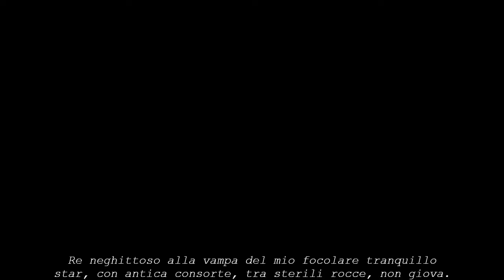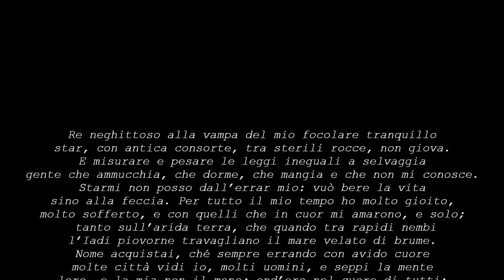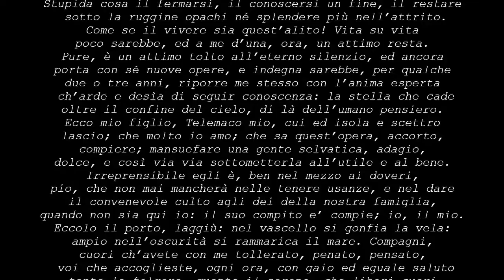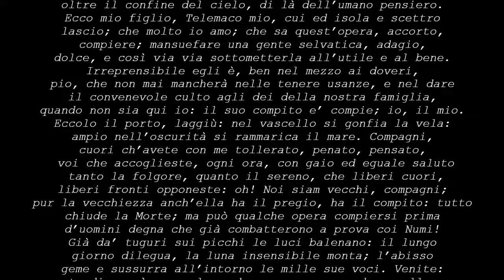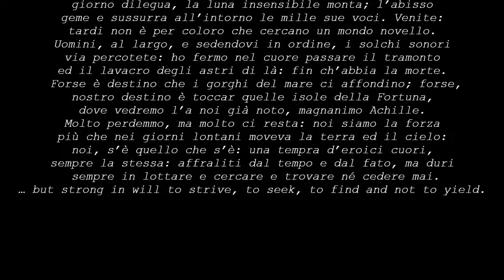V ginnasio Ulisse Alfred Tennyson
Benedetta Pellizzari (V ginnasio) legge Ulisse di Alfred Tennyson